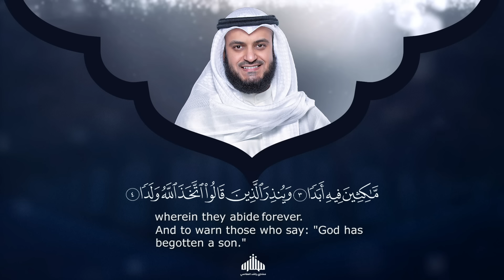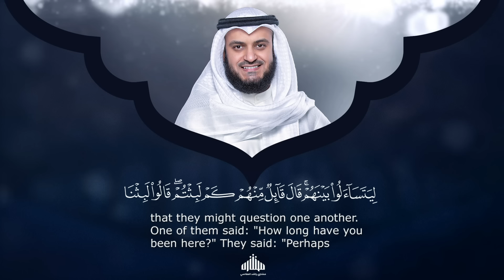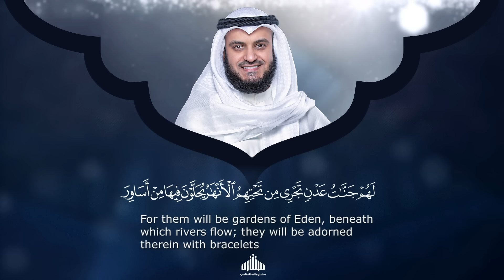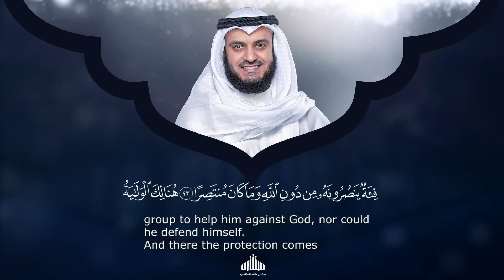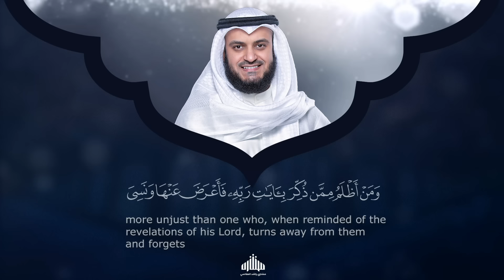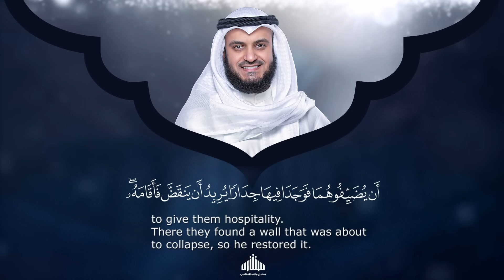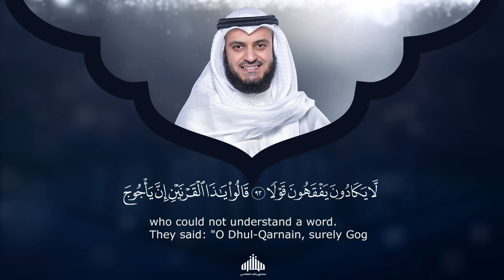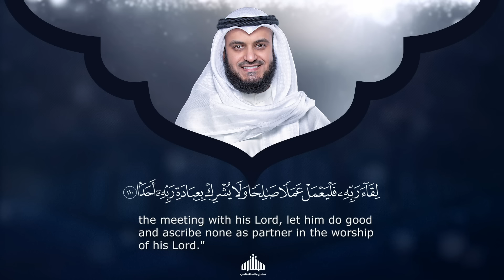Surat Al-Kahf - Mishary Rashed Alafasy الشيخ مشاري راشد العفاسي سورة الكهف